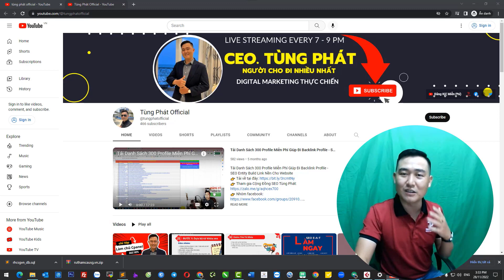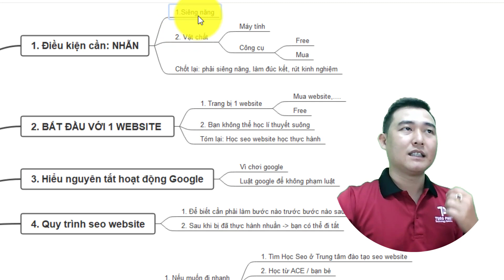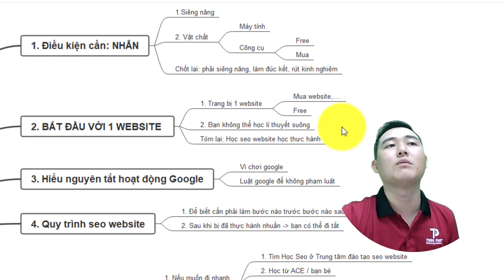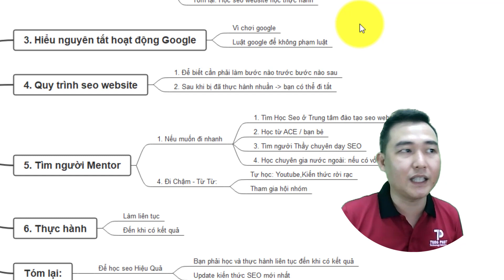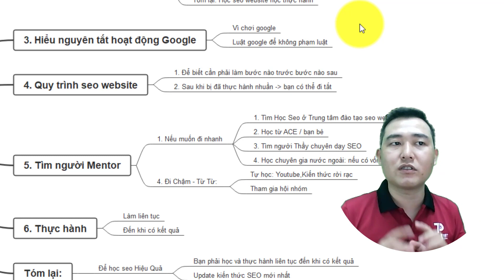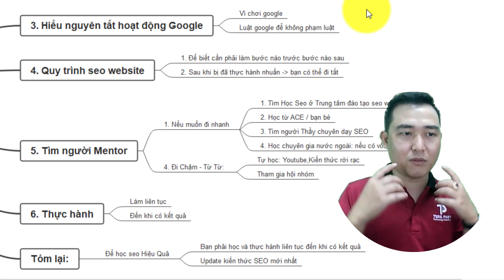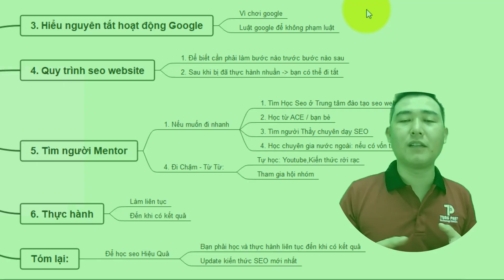✅ Làm Thế Nào Học Seo Cho Người Mới Bắt Đầu - Seo Website Top 1 Google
✅Bài 1.Làm Thế Nào Học Seo Cho Người Mới Bắt Đầu - Seo Website Top 1 Google, học seo cần chuẩn bị gì ? Học seo website nên bắt đầu từ đâu
Mua theme Flatsome để làm website Chuẩn SEO
Nội dung video làm thế nào để học SEO cho người mới để đạt hiệu quả
0:00 - 1. Điều kiện cần: NHẪN
02:05 - 2. BẮT ĐẦU VỚI 1 WEBSITE
03:22 - 3. Hiểu nguyên tắt hoạt động Google
03:48 - 4. Quy trình seo website
05:10 - 5. Tìm người Mentor
06:05 - 6. Thực hành
1. Học seo website bạn cần NHẪN : siêng năng, chăm chỉ, kiêng nhẫn
2. Người bắt đầu học seo website cần chuẩn bị 1 website
3. Học seo website bạn cần hiểu nguyên lí hoạt động của Gooogle
4. Quy trình seo website lên top google
5. Học seo website nhanh nhất nên tìm người Thầy Mentor
6. Học seo website hiệu quả nên vừa học lí thuyết + thực hành seo website liên tục
Tóm lại: để người mới bắt đầu học seo bạn cần phải học và thực hành liên tục, kiểm tra đo lường đánh giá kết quả để nhanh lên top google:
❖▬▬▬▬▬▬ஜ۩۞۩ஜ▬▬▬▬▬▬❖
Company: TNHH TMDV Giải Pháp Công Nghệ Tùng Phát
TUNG PHAT TECHNOLOGY SOLUTION SERVICE TRADING COMPANY LIMITED
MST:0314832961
Địa chỉ: 62 Cách Mạng, P. Tân Thành, Q.Tân Phú, Tp.HCM
Văn Phòng: 48/50 Huỳnh Văn Chính, P. Phú Trung, Q. Tân Phú, Tp.HCM
❖▬▬▬▬▬▬ஜ۩۞۩ஜ▬▬▬▬▬▬❖
Tùng Phát,Tùng Phát Official,Tùng Bùi,tùng phát official,kênh tùng phát official,kênh học làm website,tự học seo,học cách seo web lên top google,học seo,hướng dẫn seo website,học seo miễn phí,hướng dẫn seo website hiệu quả,cách seo website lên google,học seo cho người mới bắt đầu,khóa học seo,dao tao seo
❖▬▬▬▬▬▬ஜ۩۞۩ஜ▬▬▬▬▬▬❖
©️ Bản quyền thuộc về Tùng Phát Official
©️ Copyright by Tùng Phát Official  ☞ Do not Reup